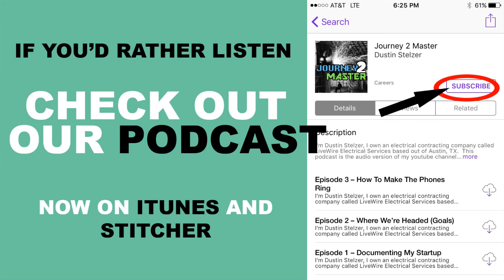Ep 15 - Q&A With EATON Engineers About AFCI / GFCI / AFGF Issues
The full transcript is too long to post here but if you go you can see it in its entirety

In this episode I go over the response I got back from the Eaton engineers about AFCI, GFCI, and DF (AFGF) breakers.  I have to say, I'm impressed with the prompt response and depth of detailed information they provided.

Many of you who follow us on Facebook, and are engaged in the several groups we're a part of, participated in the roundup for questions to ask the Thank you for all of the input, we got a fairly quick response from them, and they did not short us on the details.

I'd like to extend a huge thank you to Lanson D Relyea - Product Line Manager, and Robert (Bob) E Handick - Master Electrician at Eaton for taking the time to answer these questions with great detail and promptly.

Q&A:

1)      Will they come out with a duel function type CL Classified breakers? They have them in AFCI (Eaton cl120caf).

[Eaton]: Eaton may consider releasing a classified version of AFGF if there is enough demand. The testing requirements for classified breakers per UL are very labor intensive and expensive. Eaton has to test the breaker in every family of loadcenter across all manufacturers to verify the breaker and loadcenter will work together as a system.

2)      Why do all brands twist the neutral pigtail, and is there any down-side to straighten them or to cut them short?

[Eaton]: The twisted or coiled pigtail is simply to fit the breakers in the packaging in the most efficient way. When installing the breakers the pigtail can be kept coiled to allow the ability to extend it or keep short without the need to custom fit via cutting and re-skinning. There is no harm caused by cutting the pigtail or to extend using a wire nut and extra piece of wire (as allowed by the local AHJ).

3)      Is there any new developments being made for motors?  They need to have more tolerance built into the AFCI's for motor circuits... Nusicance tripping on refrigerator, freezer and window A/C units gets old real fast.  May be different rated AFCI'S, like the personnel and equipment GFCI'S

[Eaton]: Current generation Eaton AFCI product has been designed to be the least susceptible to brush type universal motors that are inherently noisy due to the nature of their design. Our current product does a really good job at distinguishing the difference between the intended arcing inside the motor verses a dangerous unintended arcing situation. Eaton has a dedicated team of engineers that constantly looks to refine our algorithms to ensure compatibility with new and existing appliances.

4)       I've noticed a lot of problems with mixed loads. Led and fluorescent on the same circuit. I've had a lot of problems with the tripping when led lights are on same circuit as an incandescent light and especially with a ceiling fan.  What gives?

[Eaton]: We believe the real issue is the conducted emissions (noise) being generated by the LED’s electronic switching power supply more so than mixed loads. Some LED’s are found to be exceeding the conducted emissions limits set by the FCC. This noise looks very similar to a series arcing condition and if all conditions are met, the breaker may trip. The breaker also need to have a minimum amperage of current flowing through it at the same time it recognizes the noise in order for its arc protection to kick in (varies by manufacturer) which is probably why you see more issues when using other loads along with the LED’s on the same circuit. LED does not draw much current so the noise itself does not trip the breaker until you add more load such as the incandescent bulb as you described.

5)      Please ask about the coordination with appliance manufactures. The breaker needs to know the signature of appliances that create arc like noise and know to ignore them. Some manufactures ignore the need to make things that comply or to inform breaker manufactures. We end up with the requirement for arc detecting breakers but manufactures that make things that will cause trips which are not arcs. We need better coordination.  How do they address this, and do they even try?

[Eaton]: Eaton designs our AFCI devices expecting that appliance manufactures will to adhere to the FCC regulation for conducted emissions. If there is a new appliance or device on the market that exceeds FCC limits, it may create an issue for interoperability.

NEMA has designated a task force to align the AFCI manufacturers with the appliance manufacturers through AHAM (Association of Home Appliance Manufacturers). This partnership is designed to set common design standards across both manufacturing groups. It also allows for a direct connection between manufacturers if there if there are any interoperability issues between the specific brands.